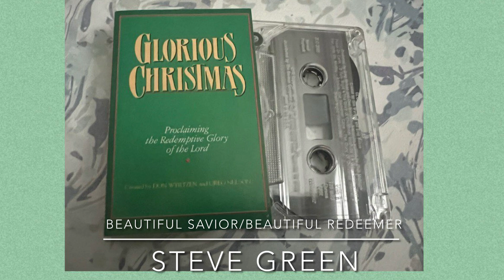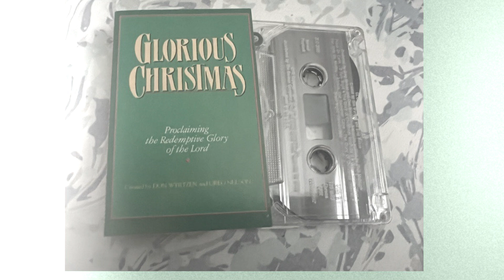Beautiful Savior/ Beautiful Redeemer - Steve Green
From Glorious Christmas Musical -Proclaiming
the Redemptive Glory of the Lord created by Don Wyrtzen & Greg Nelson (1987).

Beautiful Savior/ Beautiful Redeemer -
Performed by Steve Green

Narrator: Jon Mohr

Background Vocals: Beverly Darnall, Bonnie Keen, David Maddux, Dennis Worley, Ellen Musick, Gary Musick, Gary Hobinson, Lean Taylor, Marty McCall, Mary Bates, Melodie Tunney, Rick Gibson, Jackie Cusic, Sheldon Curry, Tammy Taylor, Bill George, Guy Penrod, Karla Worley, Gary Driskell, Lisa Driskell, Stephanie Cratch, Billy Gaines, Bill Riley